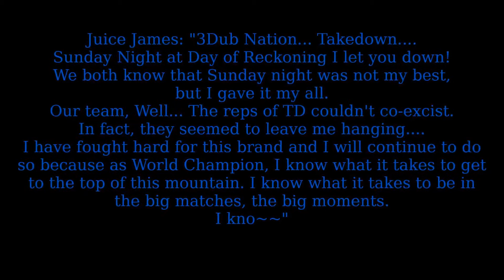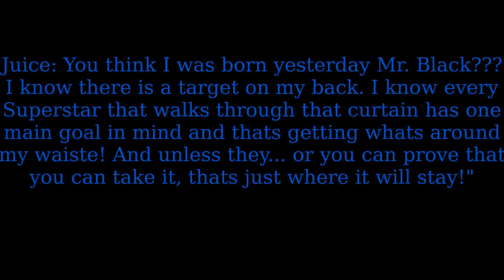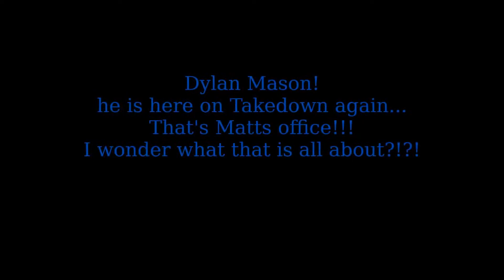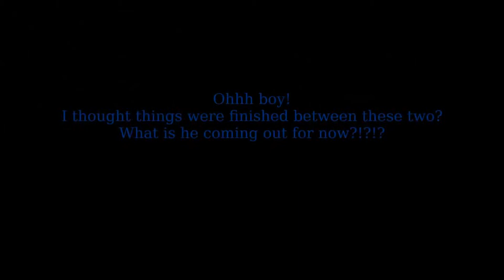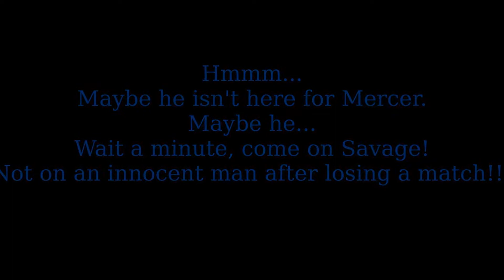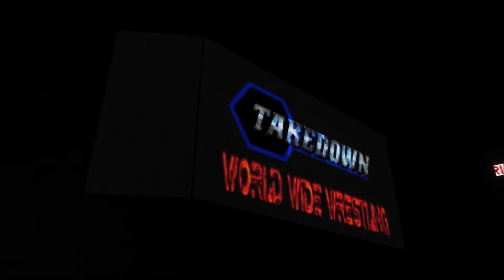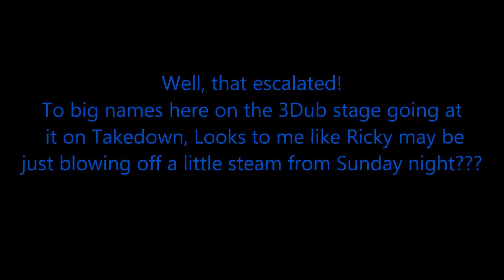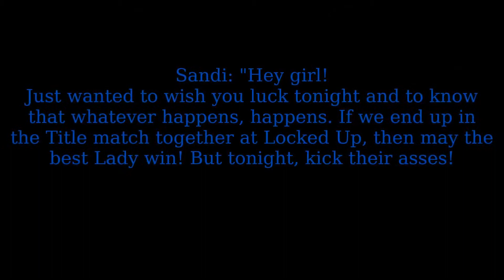Tuesday Night Takedown 8-28-18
LIVE From Seattle, WA

1. Juice James Promo
2. Snow vs. Dennis- Non Title Match
3. Lion vs. Sam- Non Title Match
4. Mercer vs. Xavier
5. Order vs. Darkness- Non Title Match
6. O'Connor Promo
7. Splinter vs. Joshua
8. Athena Promo
9. Beth vs. Athena vs. Steph- Title Stipulation Match
10. McIntyre vs. Adam Price
11. Code Redd vs. Club vs. Bearded Revival vs. Agents- #1 Contender, Tag Gauntlet Match